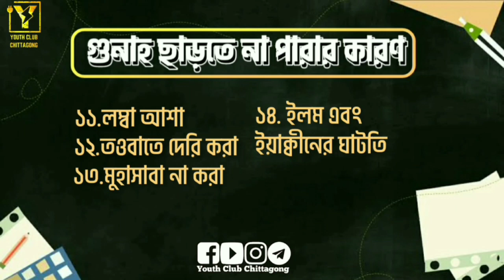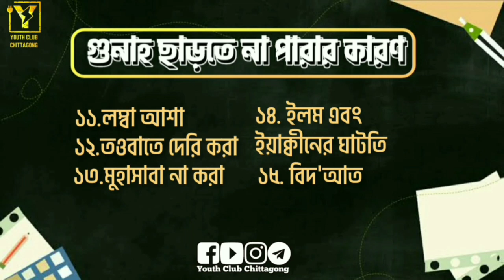গুনাহ ছাড়তে না পারার কারণ ( ইসলাহী দারস ১ থেকে)